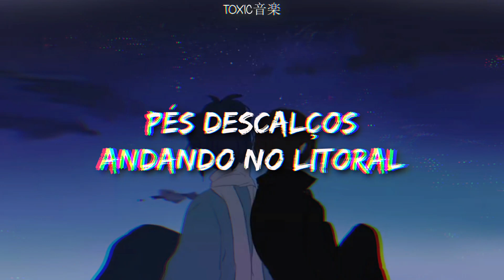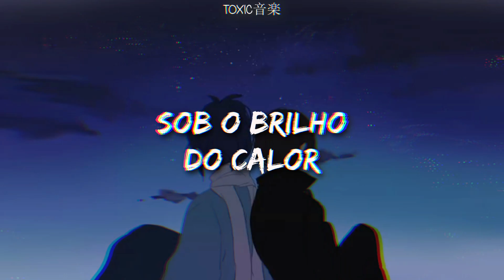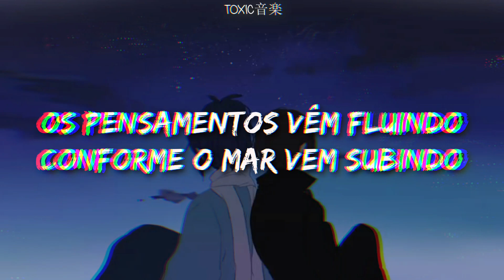possivelmente o vecna não te pegaria se você ouvisse essa música | Toxic音楽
ﾟ¨ﾟﾟ･ ♫:..｡♡ﾟ¨ﾟﾟ･ﾟ¨ﾟﾟ･ ♫:..｡♡ﾟ¨ﾟﾟ･

Oi toxiczinhos, tudo bem? Este aqui é meu canal secundário. Se vocês quiserem e puderem dêem uma passadinha por lá! =^•^=

Letra:

Under the glimmer of the heat
Bare feet walking on the coast side
Melancholic roars clashing on the edge Now I'm all tied

Melancholic roars clashing on the edge
Now I'm all tied

I still think of you when I look at the horizon
Thoughts come flowing when the sea comes rising
How the waves come crashing
And my feet are covered in sand

I still think of you